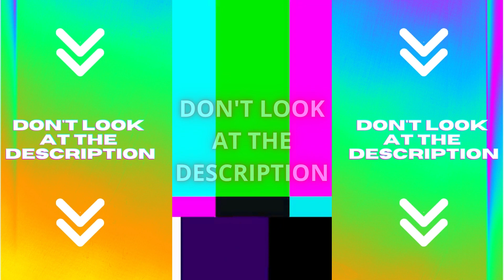BEST & MOST VIEWED CUFF IT CHALLENGE (@beyonce ) TIKTOK VIDEOS COMPILATION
😲 I BET YOU $100 THAT YOU DON'T KNOW THIS AMAZING YOUTUBE CHANNEL YET:

FOR ANY REQUEST FOR PARTNERSHIP AND COLLABORATIONS